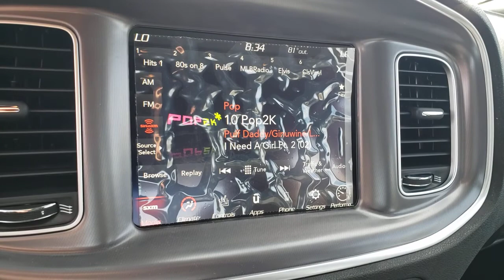2021 DODGE CHARGER Henderson, Las Vegas, Bullhead City, Lake Havasu, Laughlin, NV TSP16165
Pitch Black Clearcoat Used 2021 DODGE CHARGER available in Henderson, Nevada at Towbin Dodge. Servicing the Las Vegas, Bullhead City, Lake Havasu, Laughlin, NV area.
2021 DODGE CHARGER SCAT PACK WIDEBODY RWD - Stock#: TSP16165 - VIN#: 2C3CDXGJ8MH591905

Towbin Dodge
275 Auto Mall Dr

Towbin Dodge, located in the Valley Auto Mall in Henderson, is pleased to offer this Pitch Black Clearcoat 2021 Dodge Charger R/T Scat Pack for purchase, this vehicle is well equipped with many features including. Certified By Carfax - No Accidents, Certified By Carfax - One Owner, Remainder Of Factory Warranty Still Applies, 300 MILES NEW!!!, HARD TO FIND WIDEBODY!!!, Black Cloth, 19 harman/kardon GreenEdge Speakers, Adaptive Damping Suspension, All Speed Traction Control, Body Color Fender Flares, Brembo 6-Pot Fixed Front Caliper Brakes, Flat-Bottom Steering Wheel, harman/kardon Audio Group, harman/kardon GreenEdge Amp, Performance Shift Indicator, Quick Order Package 21V Scat Pack Widebody, Surround Sound, Wheels: 20'' x 11'' Devil's Rim Aluminum, Widebody Competition Suspension, Widebody Package. RWD 8-Speed Automatic SRT HEMI 6.4L V8 MDS Clean CARFAX. CARFAX One-Owner.brbrRecent Arrival! Odometer is 2262 miles below market average!brbrbrThanks for checking out this great vehicle. When looking to buy pre-owned, why not buy from the #1 Dodge dealer in Nevada? Give us a call or come by today to see our huge inventory selection and let our great team assist you in locating your next vehicle!
Side Impact Beams,Dual Stage Driver And Passenger Seat-Mounted Side Airbags,ParkSense Rear Parking Sensors,Tire Specific Low Tire Pressure Warning,Dual Stage Driver And Passenger Front Airbags,Curtain 1st And 2nd Row Airbags,Airbag Occupancy Sensor,Driver Knee Airbag,Rear Child Safety Locks,Outboard Front Lap And Shoulder Safety Belts -inc: Rear Center 3 Point, Height Adjusters and Pretensioners,ParkView Back-Up Camera,4-Way Passenger Seat -inc: Manual Recline and Fore/Aft Movement,60-40 Folding Bench Front Facing Fold Forward Seatback Cloth Rear Seat,Voice Recorder,4G LTE Wi-Fi Hot Spot Mobile Hotspot Internet Access,Heated Steering Wheel,Illuminated Front Cupholder,Rear Cupholder,Compass,Valet Function,Power Fuel Flap Locking Type,Remote Releases -Inc: Power Cargo Access and Power Fuel,HomeLink Garage Door Transmitter,Cruise Control w/Steering Wheel Controls,HVAC -inc: Underseat Ducts and Console Ducts,Dual Zone Front Automatic Air Conditioning,Illuminated Locking Glove Box,Driver Foot Rest,Interior Trim -inc: Aluminum Instrument Panel Insert, Aluminum Console Insert and Metal-Look Interior Accents,Full Cloth Headliner,Vinyl Door Trim Insert,Leather Gear Shifter Material,Driver And Passenger Visor Vanity Mirrors w/Driver And Passenger Illumination, Driver And Passenger Auxiliary Mirror,Day-Night Auto-Dimming Rearview Mirror,Full Floor Console w/Covered Storage, Mini Overhead Console w/Storage and 2 12V DC Power Outlets,Front And Rear Map Lights,Fade-To-Off Interior Lighting,Carpet Floor Trim and Carpet Trunk Lid/Rear Cargo Door Trim,Cargo Features -inc: Spare Tire Mobility Kit,Cargo Space Lights,Smart Device Integration,SiriusXM Guardian Tracker System,Instrument Panel Bin, Driver / Passenger And Rear Door Bins,Delayed Accessory Power,Systems Monitor,Redundant Digital Speedometer,Outside Temp Gauge,Digital/Analog Appearance,Manual Anti-Whiplash Adjustable Front Head Restraints and Fixed Rear Head Restraints,2 Seatback Storage Pockets,Front Center Armrest and Rear